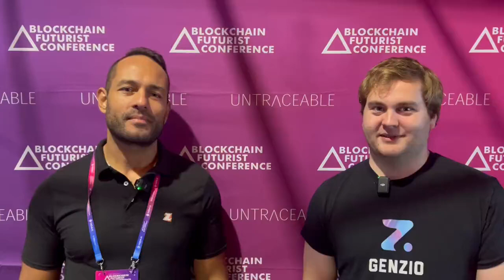Trailblazing the Future: IP-Backed NFT Innovations Unveiled at the Futurist Summit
Absolutely thrilled to have participated in the visionary FuturistSummit in Toronto, a hub where innovation and foresight converge. A heartfelt thank you to genzio and @GenzioCoZack for spearheading this vibrant platform. Keep your eyes on @Artiz_official; we're in the pipeline to reshape the NFT ecosystem with groundbreaking IP-backed developments.